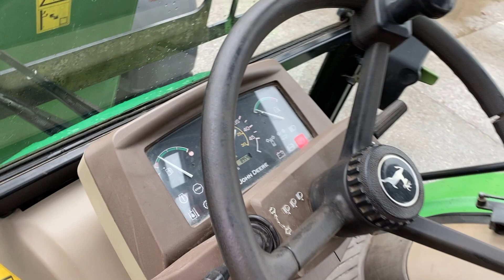Köp Teleskoplastare John Deere 3800 på Klaravik